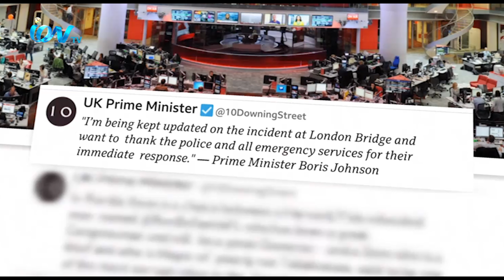London Bridge Terror Attack: Two killed in stabbing attack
লন্ডন ব্রিজে অস্ত্রধারীর হামলার পর হামলাকারীকে গুলি করে হত্যা করেছে ব্রিটিশ পুলিশ।  ছুরি দিয়ে চালানো এই হামলায় আহত হয়েছে বেশ কয়েকজন ।  ঘটনাকে সন্ত্রাসী হামলা বলে বিবেচনা করছে মেট্রোপলিটন পুলিশ । এর আগে ২০১৭ সালের জুনে তিন জঙ্গি লন্ডন ব্রিজে ভিড়ের মধ্যে ভ্যান চালিয়ে দিয়ে এবং ছুরি মেরে আটজনকে হত্যা করে।

IbrahimAaditya reports
LondonBridgeTerrorAttack: Two killed in stabbing attack